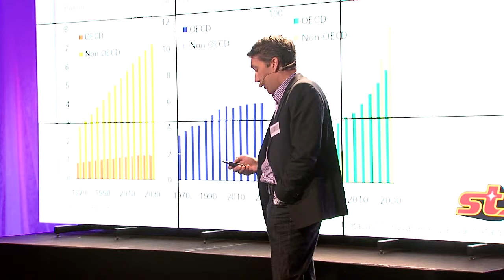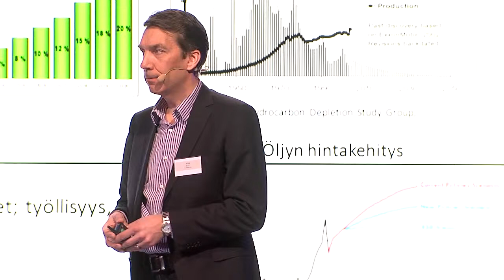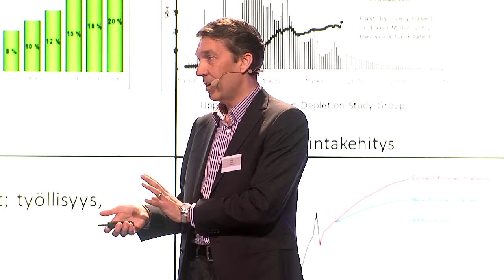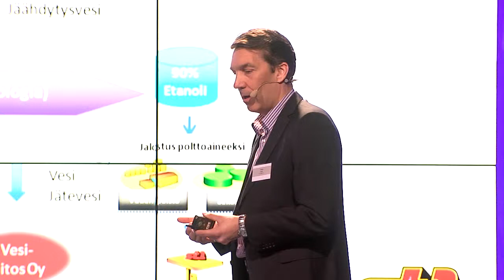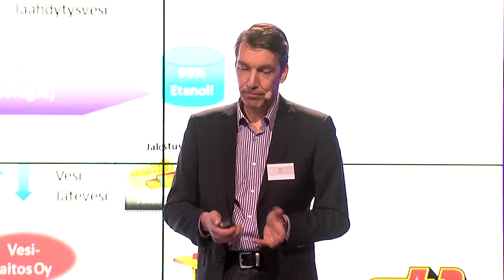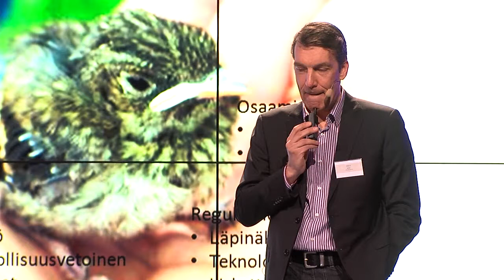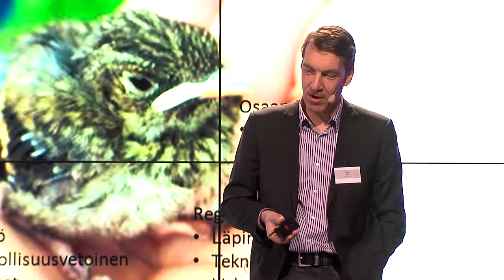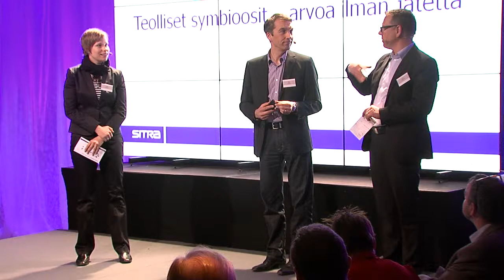Teollisuuden vanhan kumous - Mika Aho, ST1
ST1 Biofuels Oy:n toimitusjohtaja Mika Ahon esitys kestävän kasvun edellytyksistä